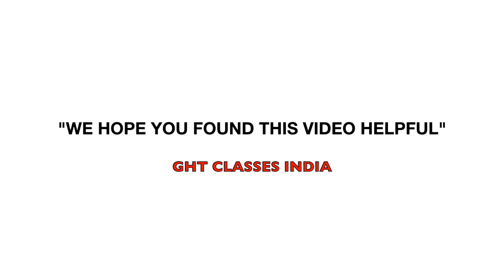CBSE Board Exam Question || Class-12th || Maths || ch-7 (Integration)